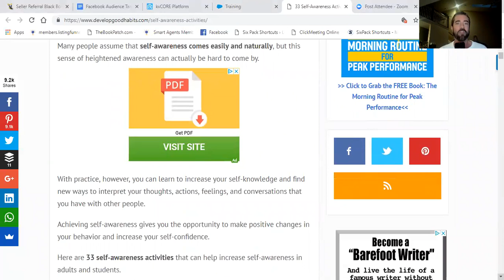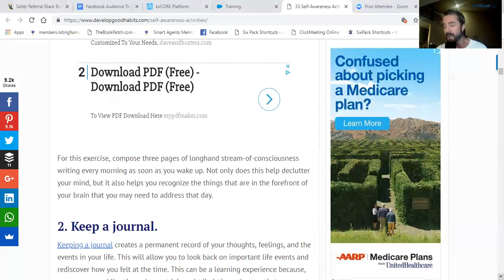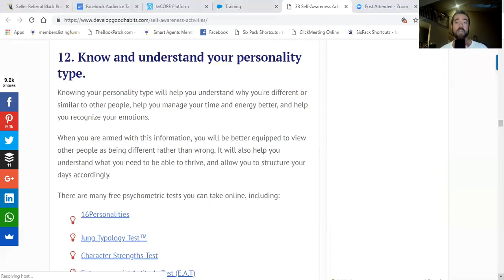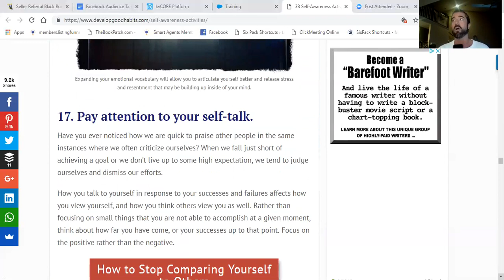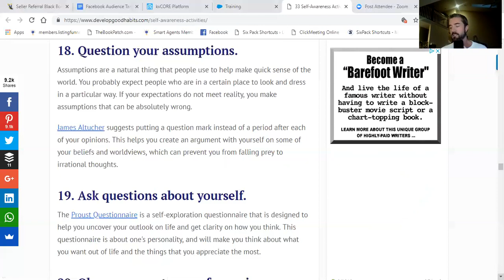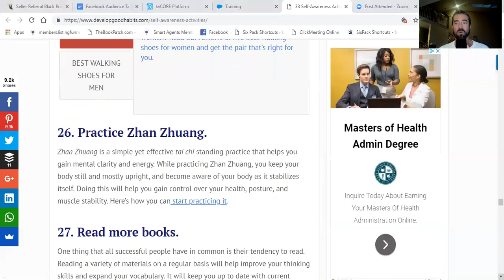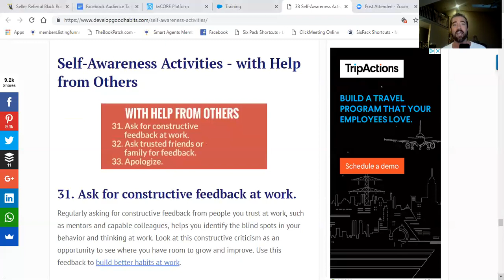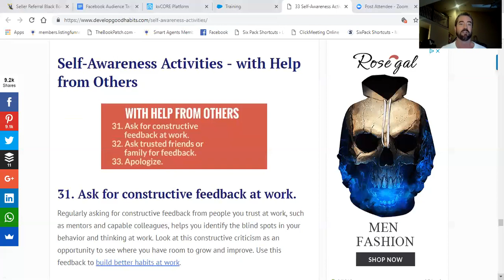Self Awareness MOJO CALL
Our daily MOJO CALL for leaders.  Self awareness is a difficult thing to work on, but it is 100% necessary for personal growth and to be an effective leader.